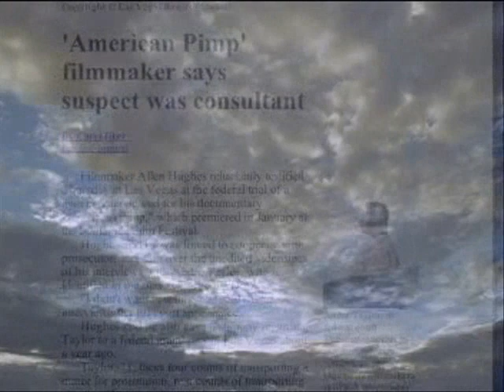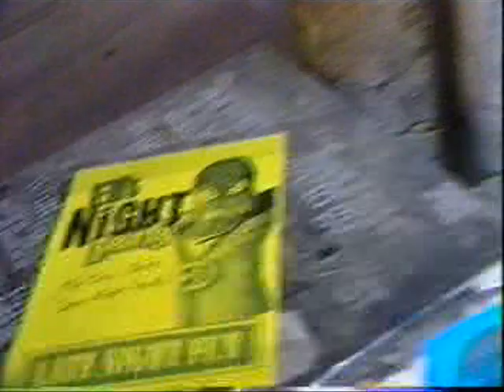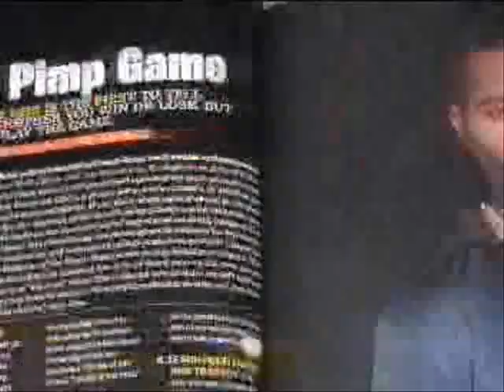GORGEOUS DRE Then, Now and Forever!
Gorgeous Dre discusses his film "Master of the Game," goes on Playboy TV and Canada's Ed's Night Party to do a parody of the Game. Download his Movie, Soundtrack/CD and his Book